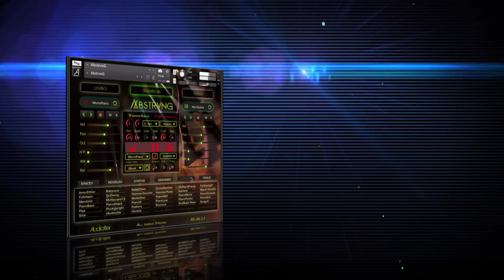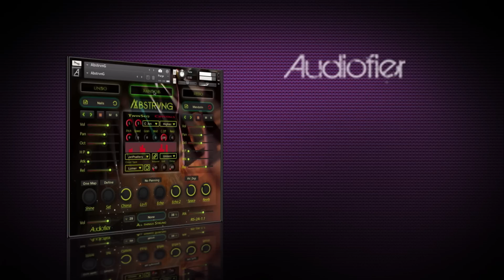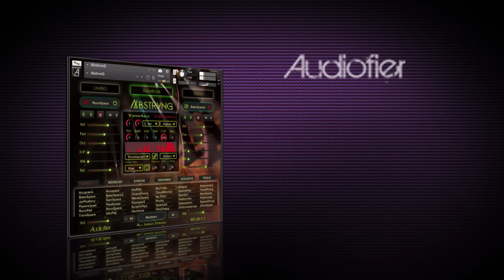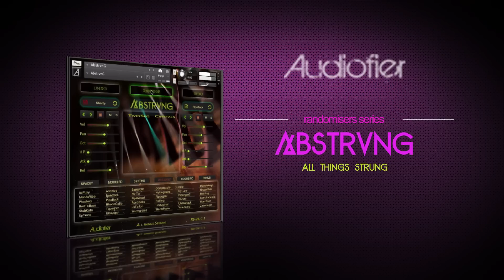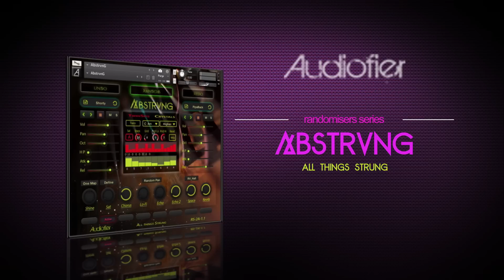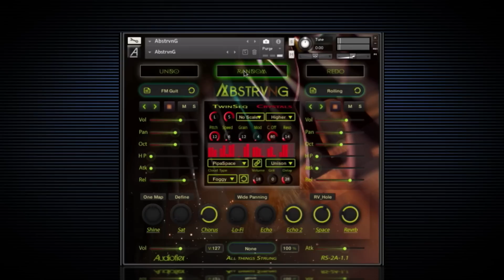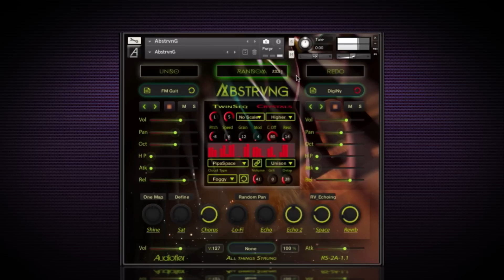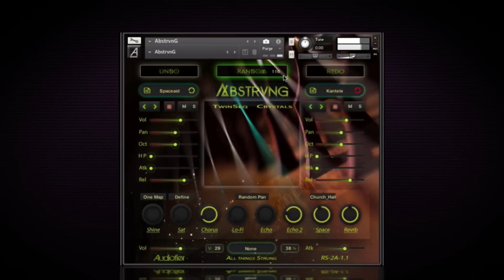AUDIOFIER ABSTRUNG - Sounds Showcase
Audio sample library by Audiofier,  for NI Kontakt 5.5
Please check for more info.